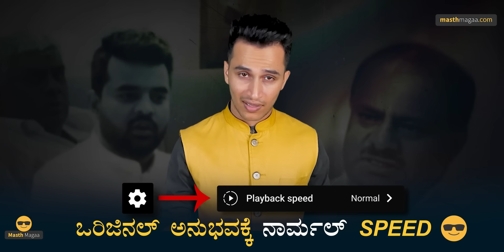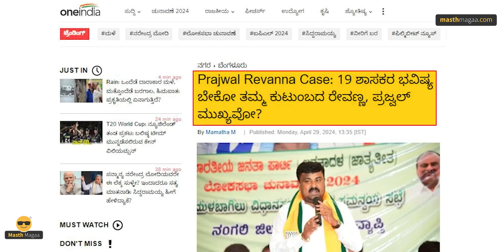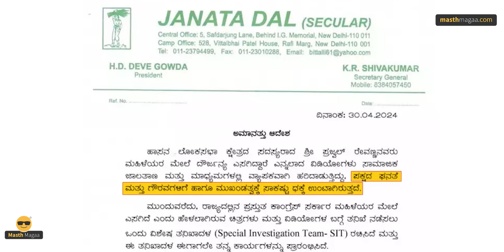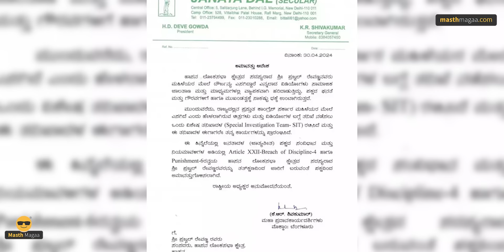ಪೆನ್‌ಡ್ರೈವ್‌ ಕೇಸ್‌ನಿಂದ ದಳ-ವಿದಳ? | JDS | Prajwal Revanna Case | Masth Magaa | Amar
ಗಮನಿಸಿ ಸ್ನೇಹಿತರೆ! 🔴

⦿ Online Course
⦿ Course Access - 1 year
⦿ Language - Kannada